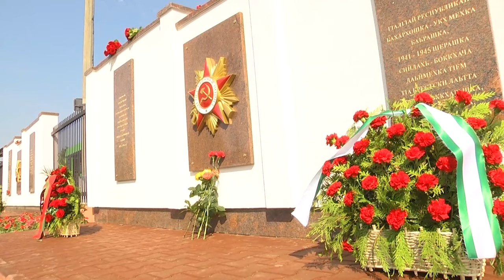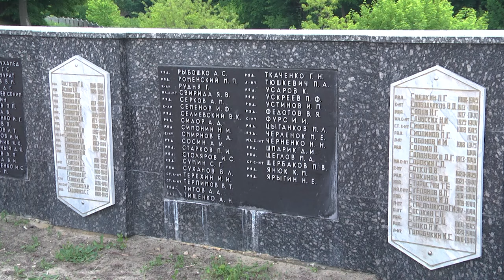2024-05-08 Митинг-реквием на Гарнизонном кладбище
Еще ближе стала святая для каждого белоруса дата. В преддверии 9-го мая по всей Беларуси проходят митинги. В этом году они особенные: год 80-летия освобождения Беларуси от немецко-фашистских захватчиков.   Брестчане приходят на места захоронений, чтобы отдать долг памяти тем, кто ценой собственной жизни подарил нам мирное небо и возможность жить в независимой и миролюбивой стране. Уже доброй традицией в Ленинском районе города Бреста стало проведение митинга на Гарнизонном кладбище в память и в честь героев Великой Отечественной войны, ведь пока жива память о воинах, защищавших Отечество, живы и они.

*Наши контакты:*
✅Телефон горячей линии:
54-63-67